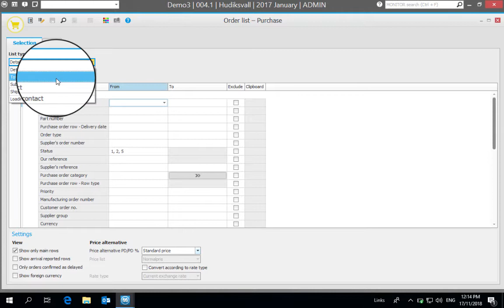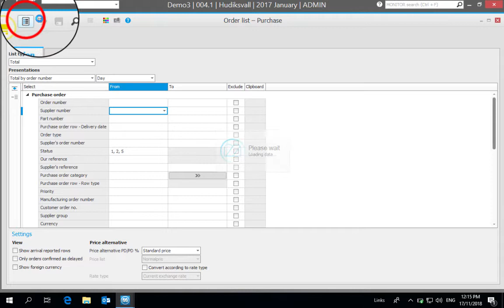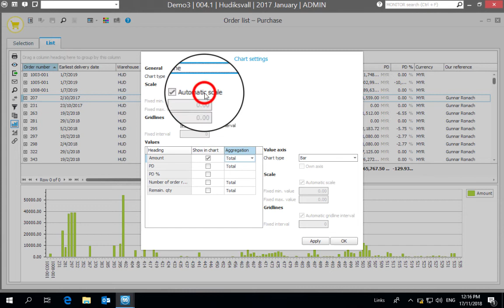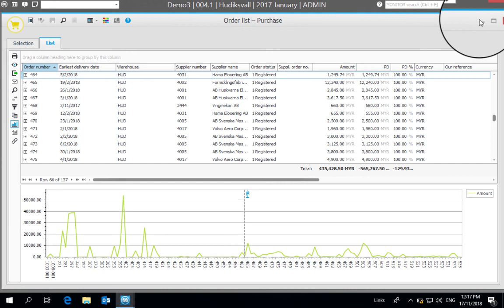Oder List - Purchase in MONITOR ERP System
This video demonstrates how MONITOR ERP Systems' Order List - Purchase procedure can be used to manage oustanding Purchase Orders with Suppliers.